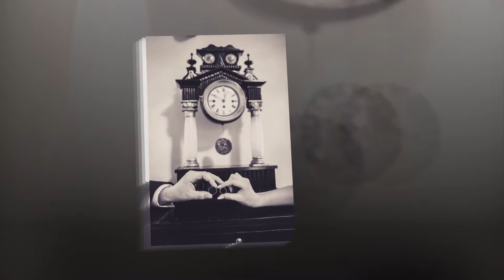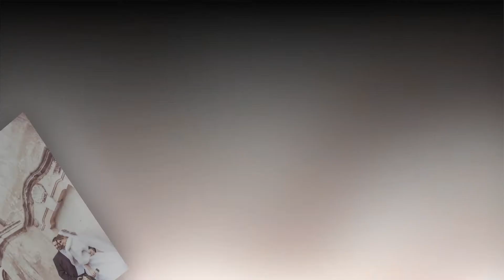Svadobná fotografia Daniela & Tomáš